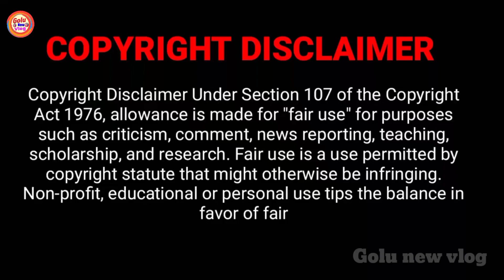R_I_P😭आकांक्षा दुबे का समर सिंह के साथ क्या संबंध था 😭|| Aakansha Dube || मौत की सच्चाई